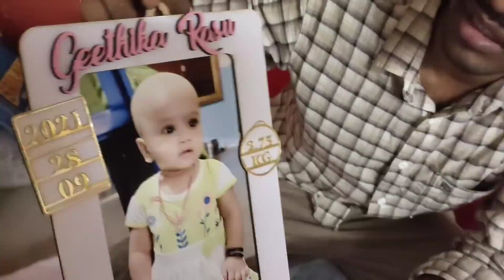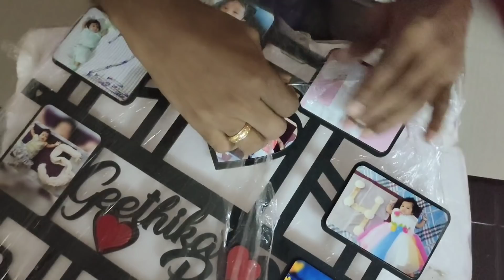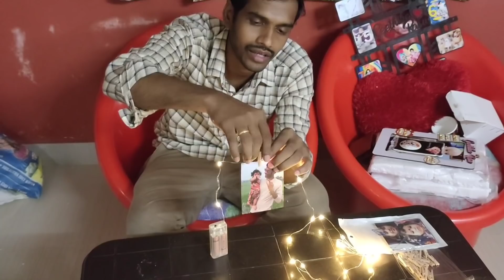Going to Vizag || Rasu Health is Good || Baby Bday Gifts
Bday Items from @iCraftent

*iCraftent*, an online Designer Handmade Crafts store with unique collection. A lot of personalised and customised crafts & gift items are available with us for all occasions

Join 👆Group to get regular updates

👆🏻Please follow our Instagram page to receive our latest updates.

👆🏻Please click on above link to chat with iCraftent directly on WhatsApp for more details.